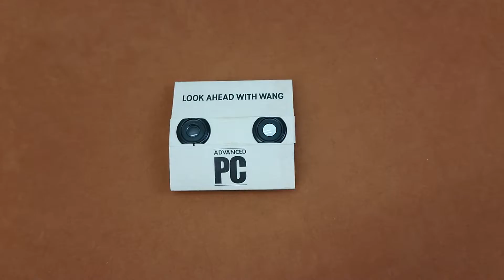Бинокль, портативный, складной